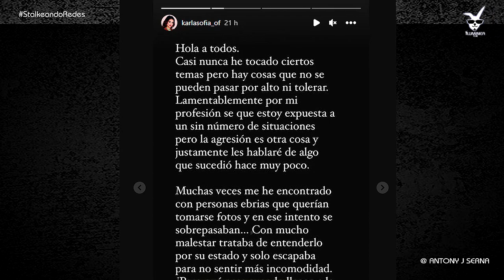Karla Sofia lastimada por un mal fan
UNETE:
Estamos como Iluminea Films en todas las redes